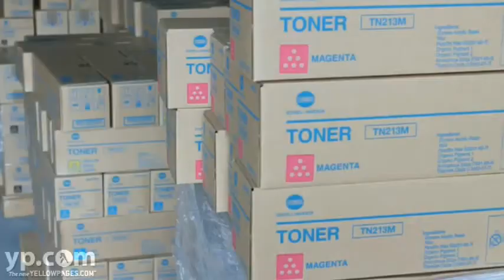Intercom Imaging Systems New Refurbished Copy Machines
In business? Save with wholesale and discount pricing on new and refurbished copier equipment from Intercom Imaging Systems. Headquartered in Pompano Beach, Florida, this online retailer carries equipment and parts from Konica, Minolta and other brand names, all ready for sale and export. Call for shipping information.